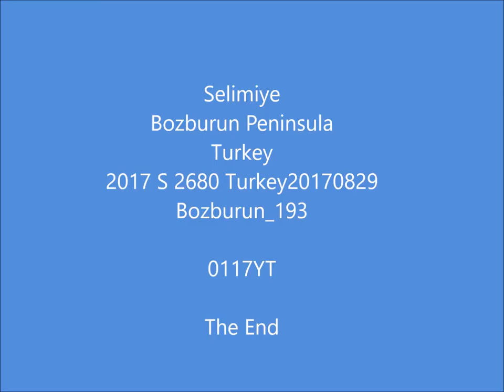2017 S 2680 Turkey20170829 Bozburun_193 0117YT Selimiye, Bozburun Peninsula, Turkey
2017 S 2680 Turkey20170829 Bozburun_193 0117YT  Selimiye, Bozburun Peninsula, Turkey